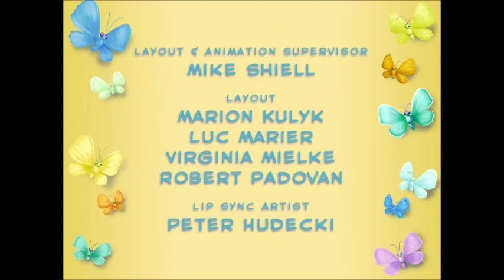Miss Spider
Reuploaded Where They Belong funny